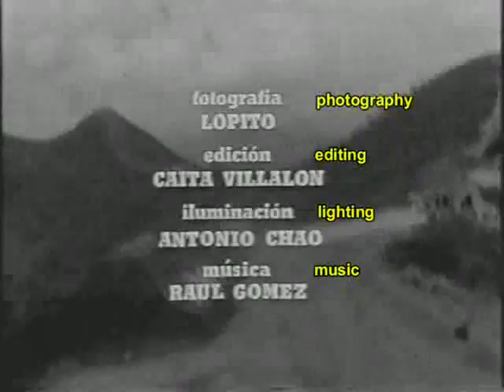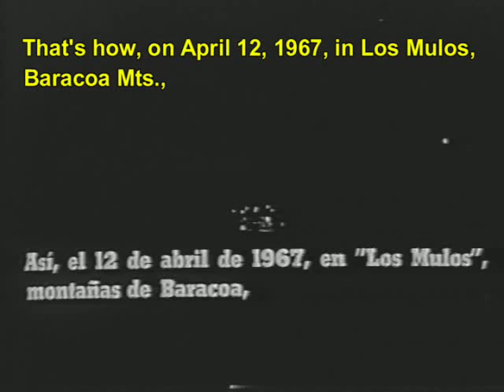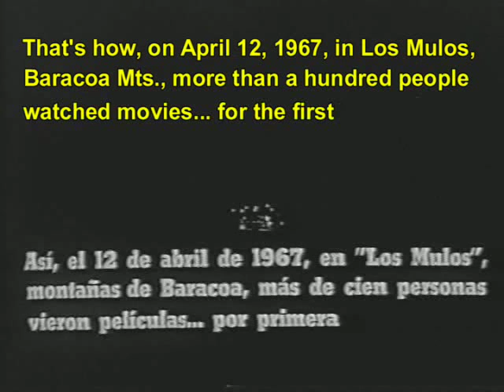Por primera vez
Por primera vez es un documental de Octavio Cortazar. Año 1967. Cuba